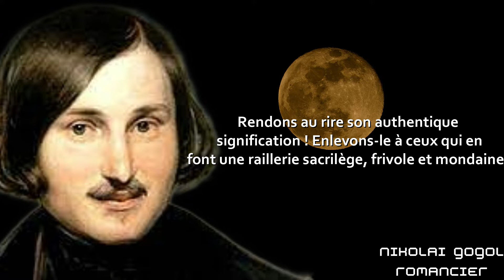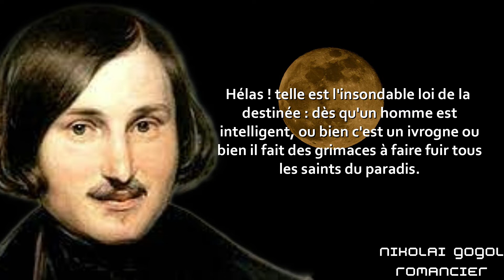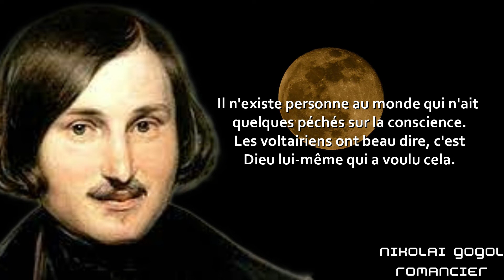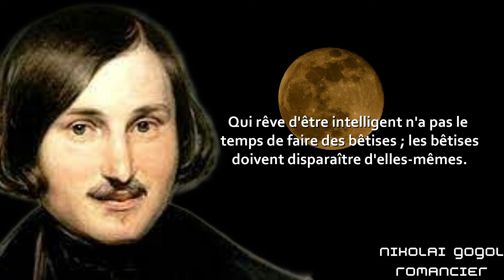Meilleures citations de nikolai gogol sur l'homme à ne pas manquer de voir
nous vous présentons les célèbres citations de nikolai gogol sur l'homme